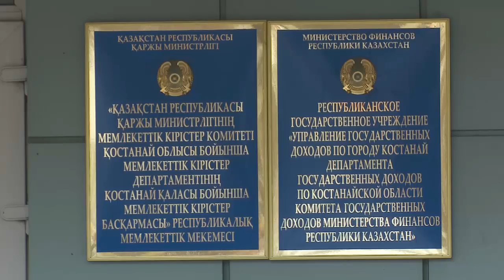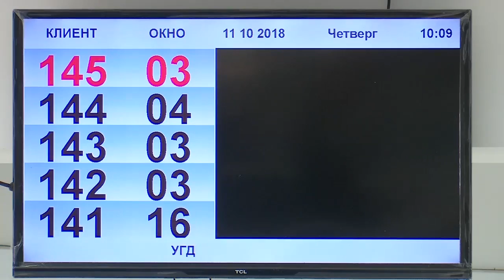Костанайские налоговики отвечают на вопросы